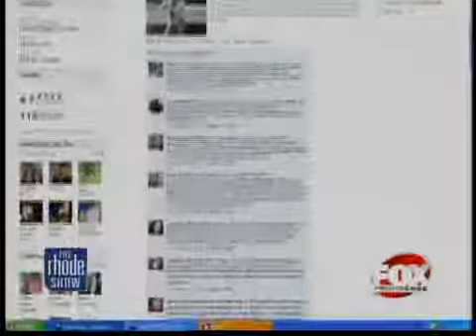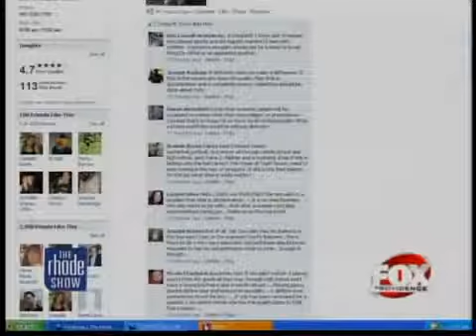The Buzz Paper runs Kagan's softball photo